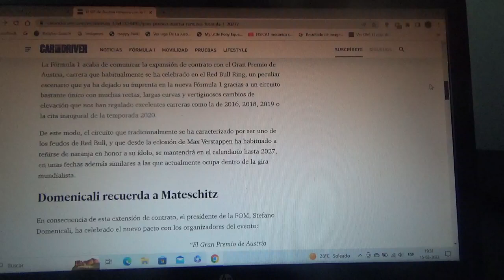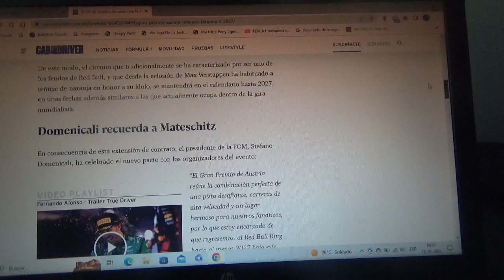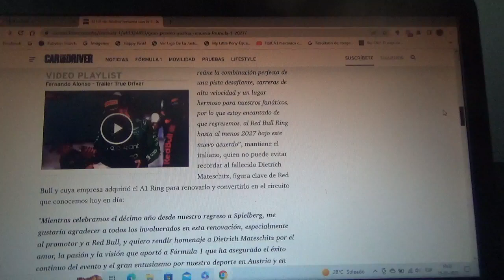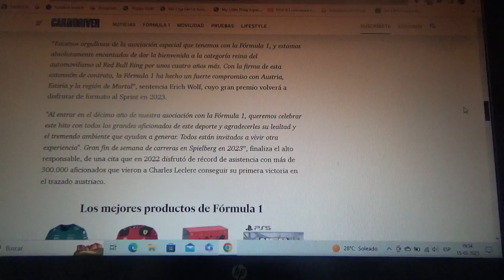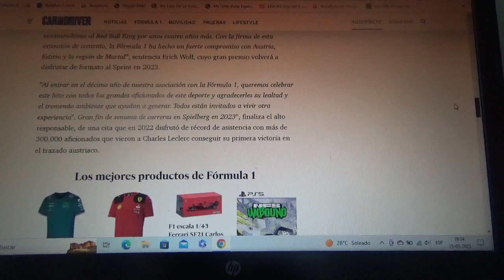El GP de Austria renueva con la F1 hasta la Temporada 2027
Como se sabe este mismo evento regresó al calendario de la Fórmula 1 en la Temporada 2014 y ahora se ha renovado su asociación con el Gran Circo